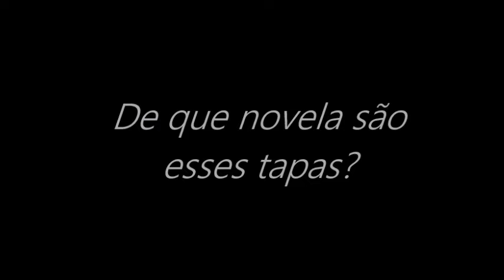DE QUE NOVELA SÃO ESSES TAPAS VOL 23